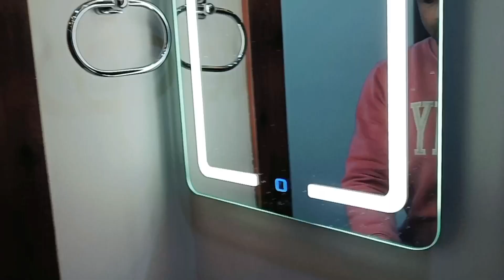Indian Housewarming new Vlog 🥰| Grah parvesh | The Lathiwala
Indian Housewarming new Vlog 🥰 | Grah parvesh | The Lathiwala discussion vlog